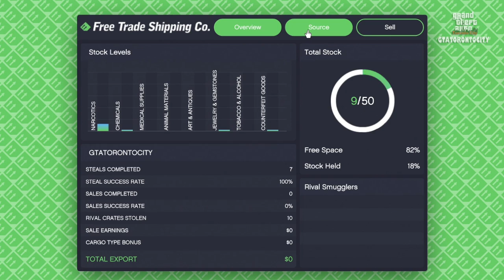GTA V - Online GTATORONTOCITY Air- Freight Steal Cargo 7 (PC)